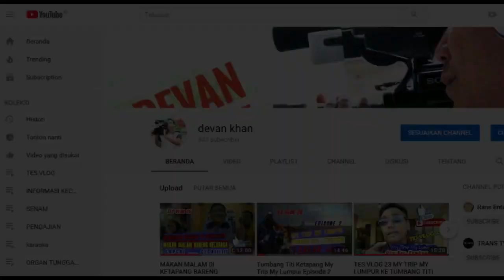KUNJUNGAN NATAL CAMAT AIR UPAS & STAF KE DESA HARAPAN BARU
Kunjungan Camat Ke Desa HARAOAN BARU dalam rangka Natal Bersama Masyarakat tanggal, 27 Desember 2018